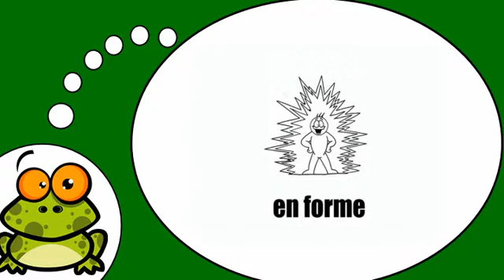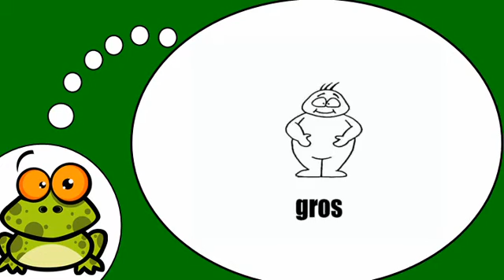Fransızca öğrenmek # Les adjectifs = Vol1